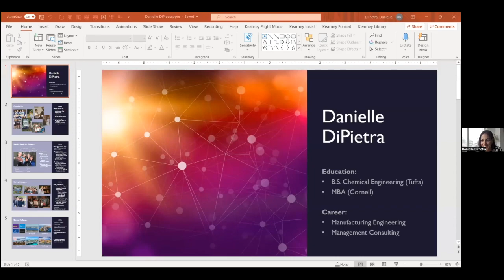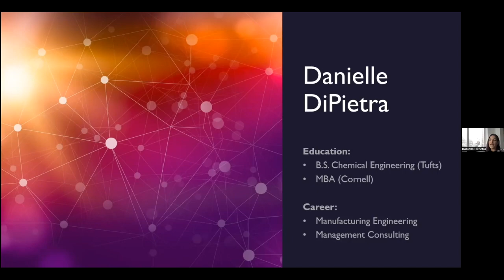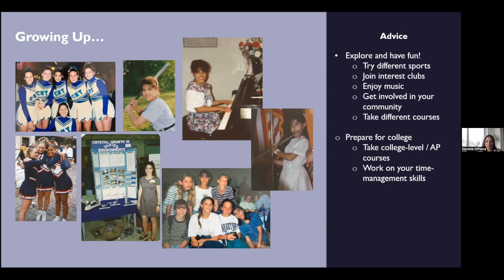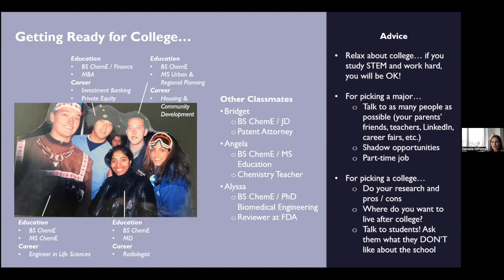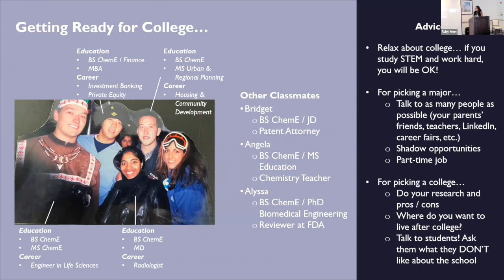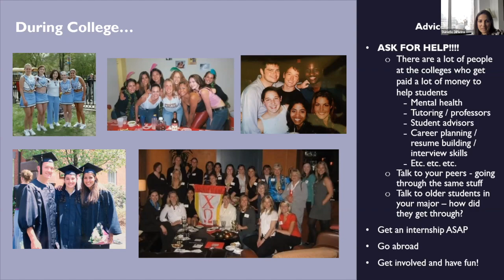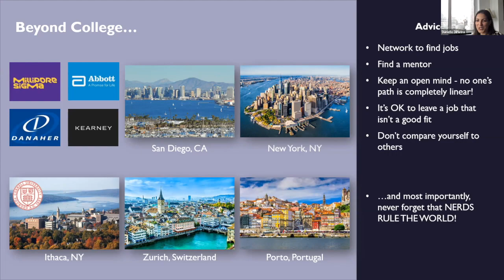Danielle DiPietra | Female Role Models - Mission:MathMinds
Hear from Danielle DiPietra, the Director of Strategy & Operations at Kearney, as she shares her experiences in being the male-dominated field of consulting and more.